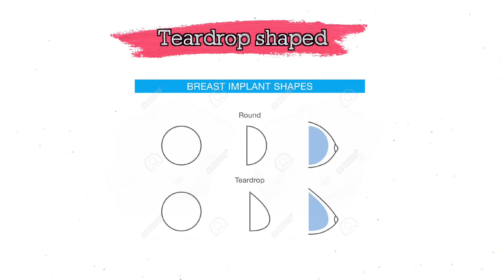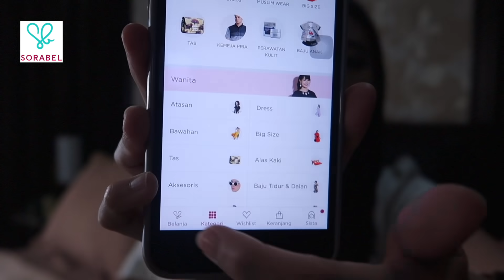KENALI BENTUK PAYUDARA MU | Clarin Hayes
Udah tau belum bentuk payudaramu termasuk yang mana? Jenis bra apa yang cocok? Tonton sampai habis yaa jawabannya ada di video ini ! :)

Btw Guys rejeki nih! Aku ada voucher khusus nih untuk kalian yang mau belanja di Sorabel
    KODE VOUCHER: SORABELCLARIN
Terbatas guys, check them out here!

Terms & Conditions:
- Potongan Rp50.000 untuk belanja produk Coba Dulu Baru Bayar
- Tanpa minimum pembelian
- Berlaku sampai 8 Oktober 2019 (cuma 3 minggu guys!)

Ini produk yang aku pakai dan aku show di video ini yah :)